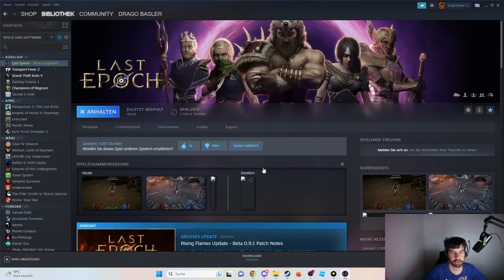Last Epoch 0.9L Gameplay Deutsch #12: 1 Thorn Totem Shaman - Julra probieren und ein Monolyth Boss!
Wir schauen vor dem Patch 0.9.1 den Schamanen an und machen Monolyths!